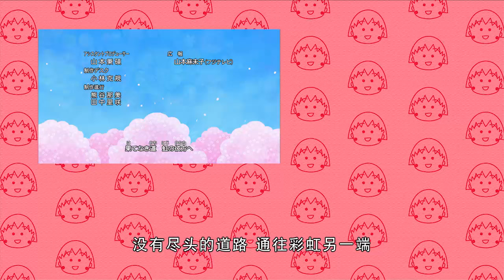櫻桃小丸子 #972 邻镇的闹腾家伙／妈妈的宝物